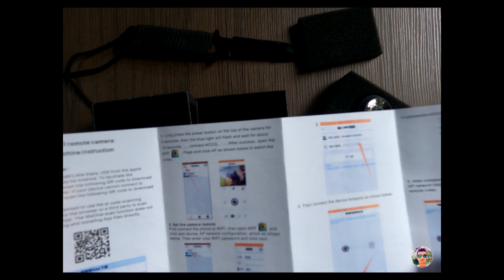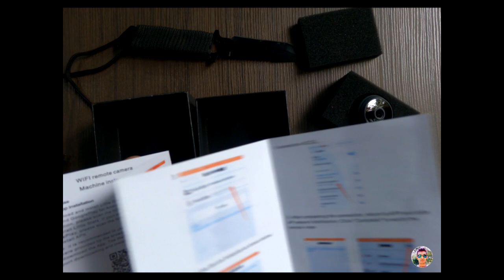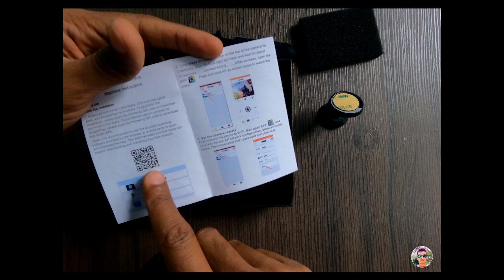Room යනවද?Wi-fi Mini